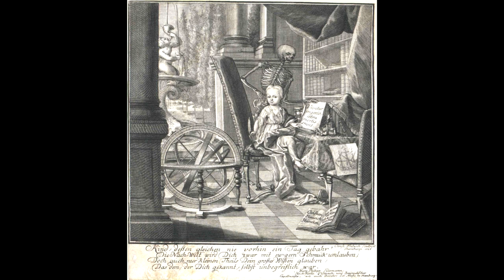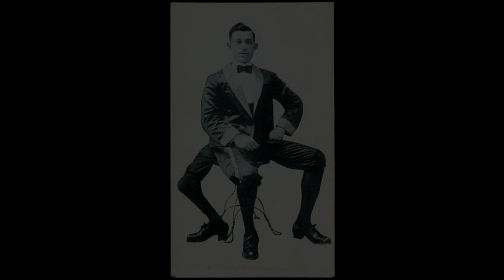Өнгөрсөн мянганд амьдарч байсан ер бусын хүмүүс/ TUUH.MN